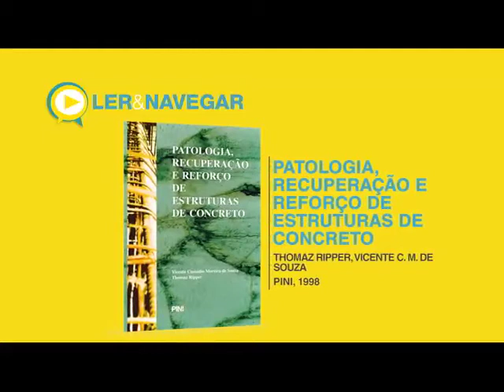Programa Diálogos - Patologias em Edificações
Nesta edição do Diálogos, o debate foi sobre as patologias em edificações. O nosso convidado foi o especialista na área e professor de mestrado da universidade Fumec, Otávio Luiz do Nascimento.